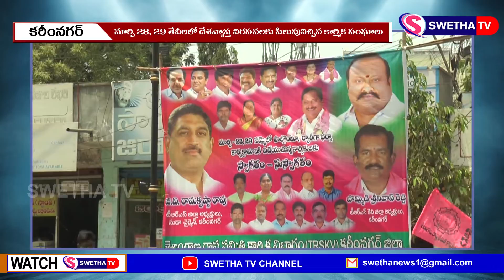ఆందోళన కార్యక్రమాలు చేపట్టి కార్మీక సంఘాలు ...SWETHA NEWS – 28.03.2022